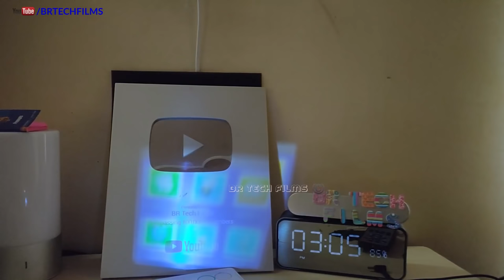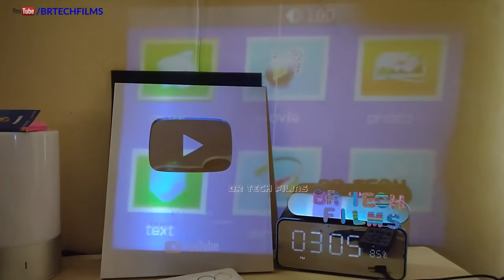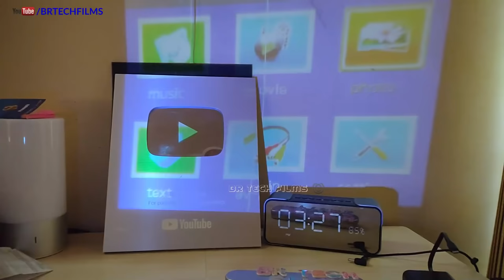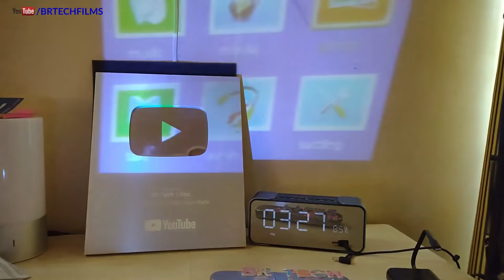Pocket Projector Full Review | Inside Parts Of Smallest Projector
Today we have the pocket projector the smallest projector i have ever used so lets look inside it and see what are the parts inside this smallest projector.
When i bought it it felt down and i found a small line on the lcd and the focus key wasn't working properly
so i decided to fix it myself. Watch the video and see how it worked. You will learn how to clean a projector, parts of projector and basic repairing of a projector.
This is the latest version of pocket LCD projector.